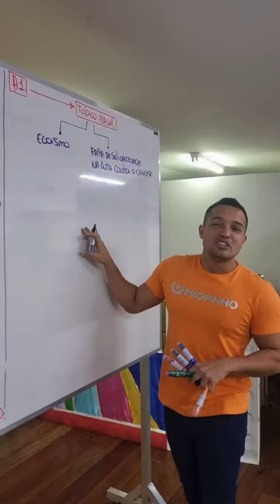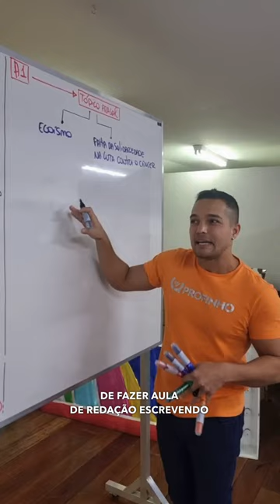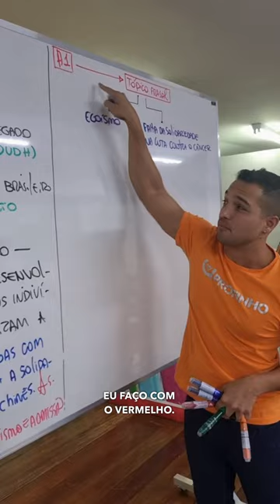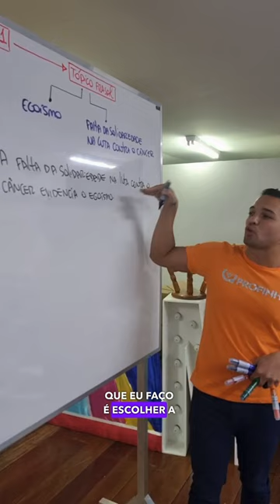Como dar aula e escrever no quadro ao mesmo tempo? | Profinho